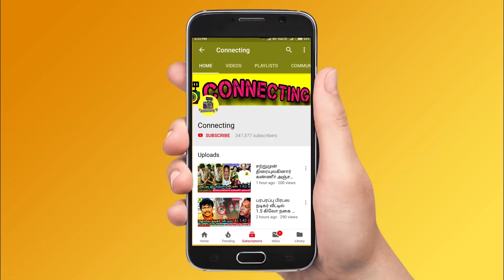பரபரப்பு! Task 8 ல் Azeem ஐ அடித்து நொறுக்கிய Housemates! Bigg Boss 6 Tamil | Vijay TV | அசீம்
பரபரப்பு! Task 8 ல் Azeem ஐ அடித்து நொறுக்கிய Housemates! Bigg Boss 6 Tamil | Vijay TV | அசீம் ! Bigg Boss Tamil Season 6 | 5th January 2023 - Promo 1 ! Bigg Boss Tamil Season 6 | 5th  January 2023 - Promo 2 ! Bigg Boss Tamil Season 6 | 5th January 2023 - Promo 3 !

Bigg Boss gives task to housemates to prove their friendship on ticket to finale task

Bigg Boss team and kamal planned to send amudhavanan to finale week

bigg boss gives sacrifice task to housemates

Kamal sir said, Azeem will be the last person in ticket to finale task

Azeem ready to walked out from bigg boss 6 tamil before ticket to finale task completed

Azeem will be the target in Ticket to Finale task before finale week

Azeem angry on rachitha for her mistakes in ticket to finale task

clash between Azeem and Shivin in cycle task on ticket to finale

Azeem said, he is ready to take cash box before ticket to finale task

Azeem Rachitha fight in cycle task

Azeem moves to last place after complete first day of ticket to finale

Azeem rank decreased in points table on ticket to finale task

Ticket to finale task started in bigg boss 6 tamil house

Azeem and Kathiravan give competition in ticket to finale task

Azeem decide to take cash suitcase instead of golden tickets

Housemates planned to target Azeem on Ticket to Finale task

Azeem ready to prove his talent on ticket to finale task

Vikraman will give strong competition to Azeem on ticket to finale task

Azeem, VJ Kathiravan and Vikraman will give competition in Ticket to Finale task

Housemates are ready to face ticket to finale task to get golden ticket in Bigg Boss Tamil & Bigg Boss 6 Tamil

Ticket to Finale task going to start in Bigg Boss Tamil & Bigg Boss 6 Tamil

Azeem give up on captaincy task for ADK and ADK became captain of the week in Bigg Boss Tamil & Bigg Boss 6 Tamil

Captaincy Task: Azeem vs. ADK going in Bigg Boss Tamil & Bigg Boss 6 Tamil

Azeem sacrifice captaincy and ADK becomes captain in Bigg Boss Tamil & Bigg Boss 6 Tamil